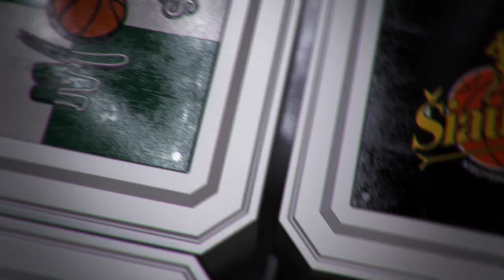Š. Jasikevičius: gynyba prieš „Lietuvos rytą“ buvo pagrindinis faktorius, kuris lėmė rungtynes